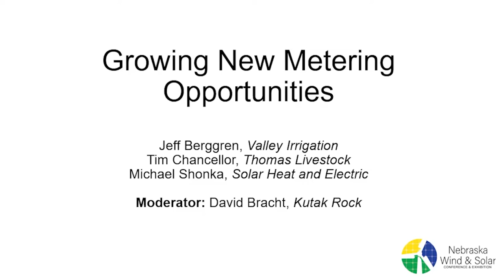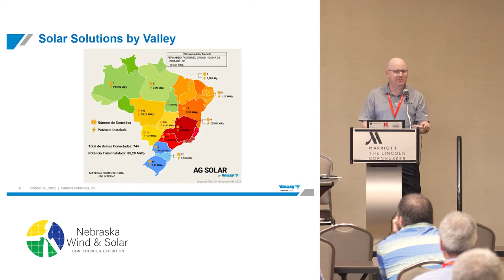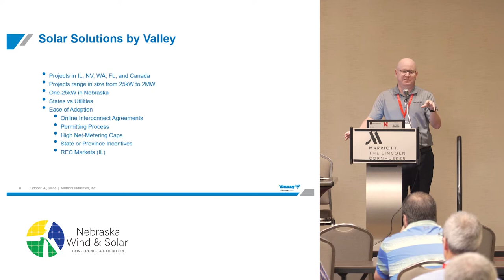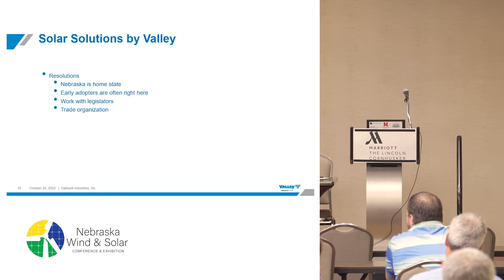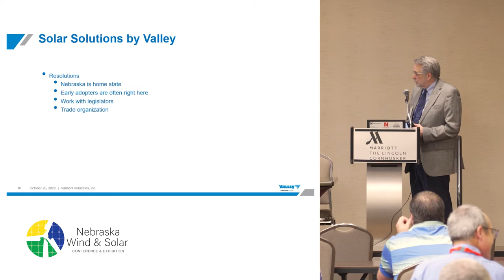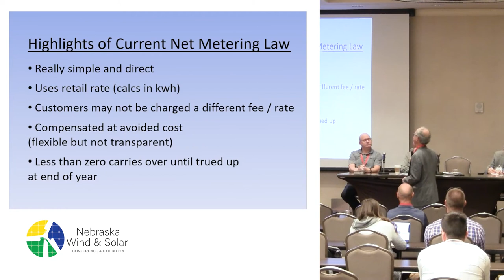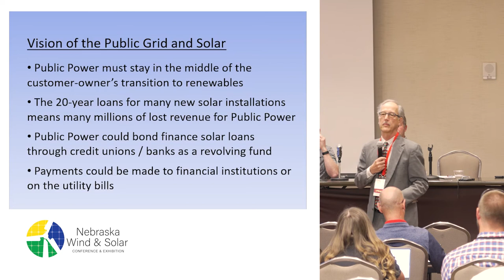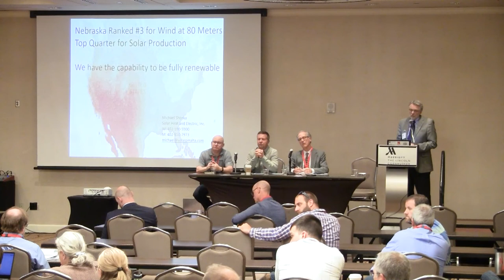Growing Net Metering Opportunities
–Jeff Berggren, Territory Sales Manager, Valmont
–Tim Chancellor, Finishing Supervisor, Thomas Livestock
–Michael Shonka, President, Solar Heat and Electric

Moderator: David Bracht, Of Counsel, Kutak Rock